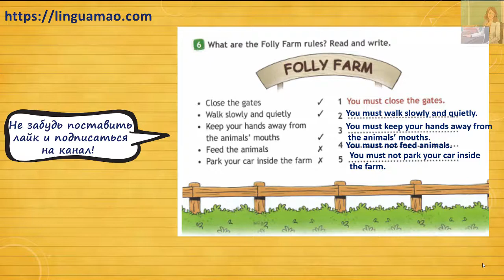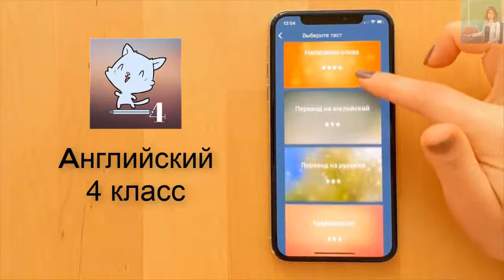Spotlight 4 класс Workbook страница 33 номер 6 ГДЗ решебник